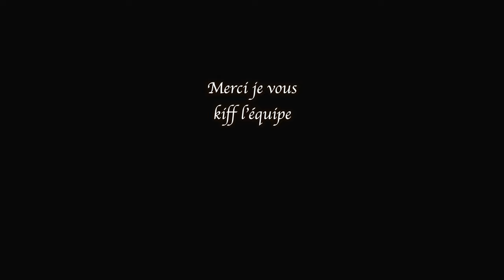Je passe le TEF pour le CSQ et la Residence permanente Quebec - VLOG 34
Je passe le TEF pour le CSQ et la Residence permanante Quebec - VLOG 34